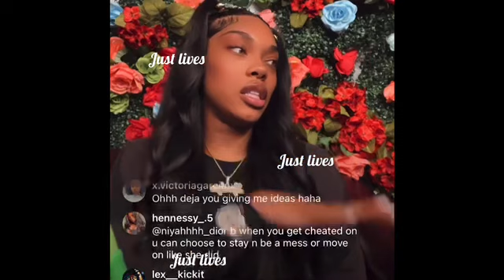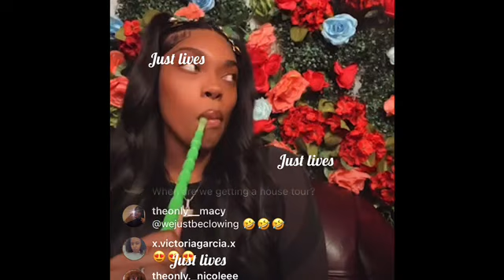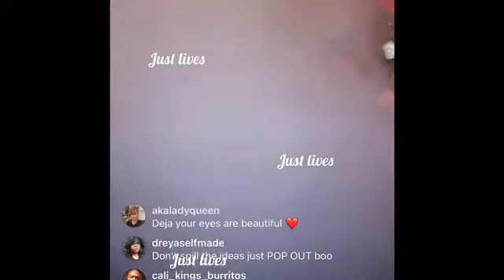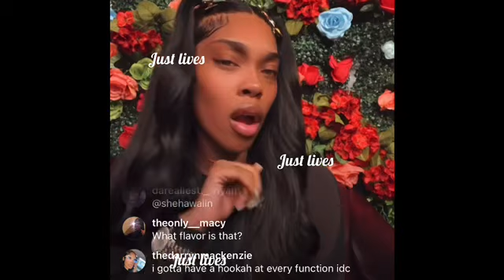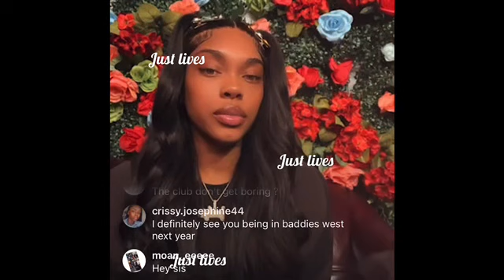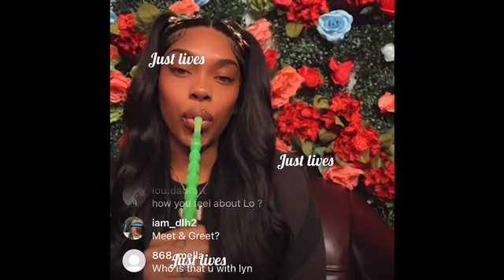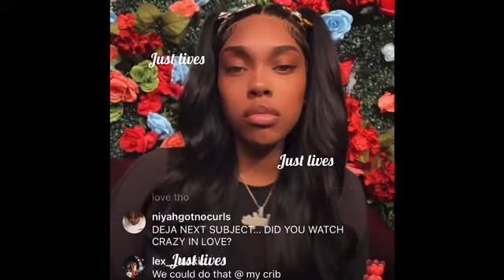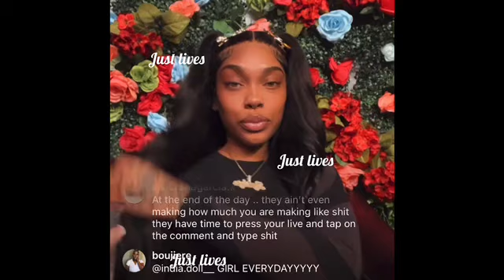Lyndeja on IGLIVE- she seem HAPPY🧐🥰❓